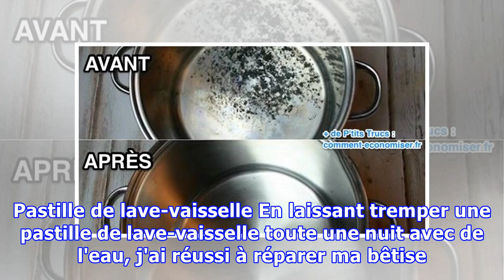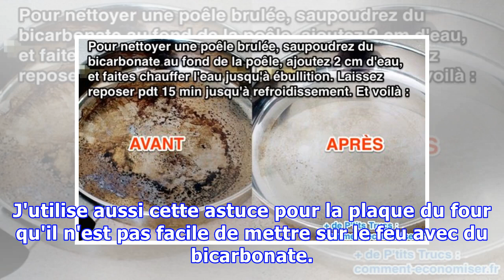2 Astuces Simples et Efficaces Pour Décaper une Casserole Brûlée.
2 Astuces Simples et Efficaces Pour Décaper une Casserole Brûlée.
Le fond de la casserole a brûlé ?Ça m'arrive régulièrement... Je papote, je papote... et hop, ma casserole de crème anglaise déborde et ça crame dans le fond. Rien n'est plus embêtant que de frotter !Heureusement, ma grand-mère a un truc super efficace pour décaper une casserole brûlée sans frotter.